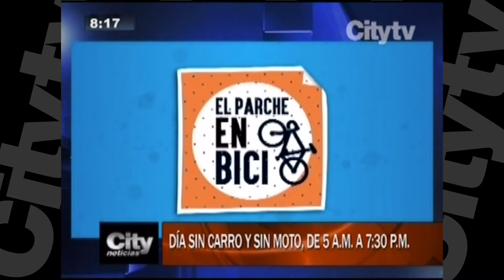Día sin carro y sin moto de 5am hasta las 7:30pm |CityTv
Citynoticias: El jueves 4 de febrero se cumplé la jornadá 16 del día sin carro, iniciá a las 5am y finalizá a las 7:30pm